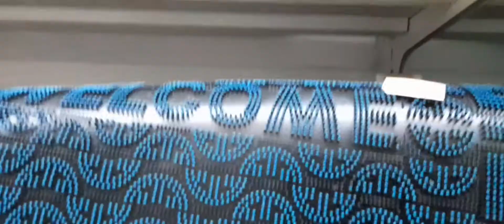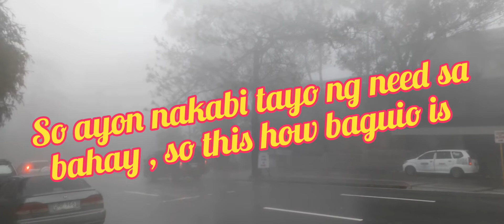🇻🇳🇵🇭 || A Day with The Phan Family and @Simply Minh Anh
Hello to all KaPhamily,

Hope your doing well,

To all new and old friends, i want you to know that i am late 😆 replying to your comments hehe☺ but i am always do my part ,same with you guys, if your comment got a heart its means i visit you also 🥰, i am always great full that you always there to support 🥰,

😉 please leave me a comment for me to catch up with you guys, and if you haven't subscribe yet, please click that red button and the bell for you to receive a notification if i have a new upload ,thank you 😊😍💞

LOVE THE PHAN FAMILY